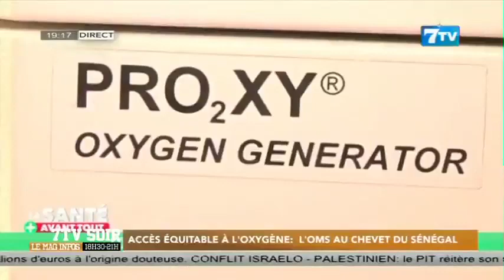Accès équitable à l'oxygène: L'OMS au chevet du Sénégal